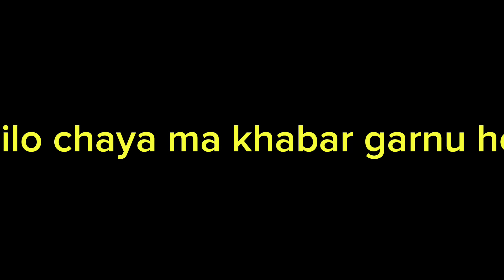Kamala bunu ko first vlog😁